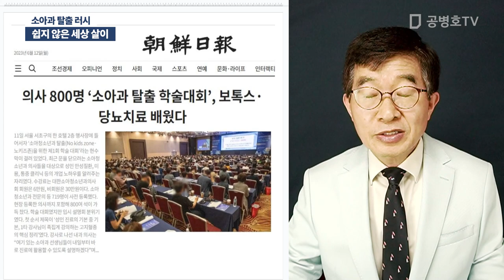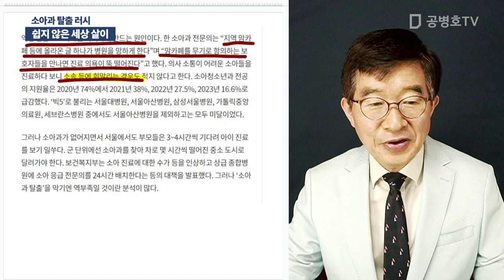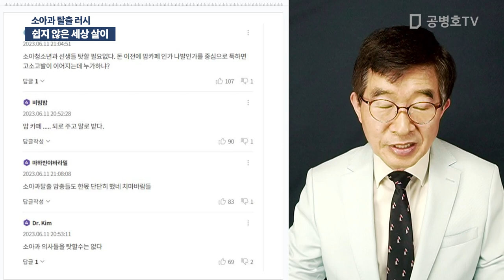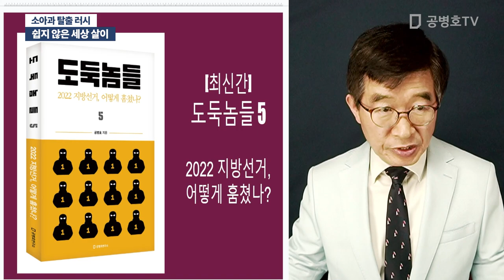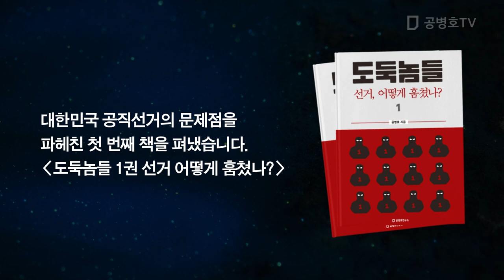쉽지 않은 세상 살이 / 소아과 탈출 러시 [공병호TV]